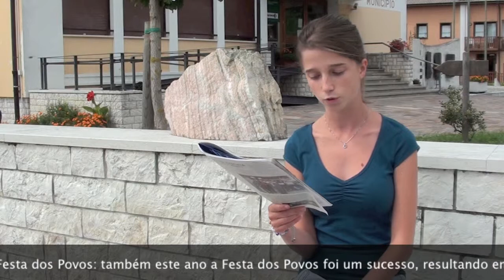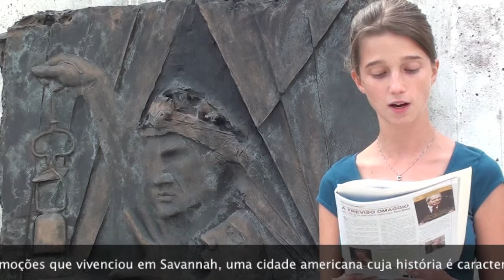TG BELLUNESI NEL MONDO - ed.ne agosto 2010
TG Bellunesi nel Mondo è il telegiornale dell'Associazione Bellunesi nel Mondo realizzato dal Gruppo Giovani.
Ogni mese verranno esposti i principali articoli presenti nel mensile dell'Associazione e non mancheranno degli speciali.
In questa edizione ci troviamo a San Gregorio nelle Alpi